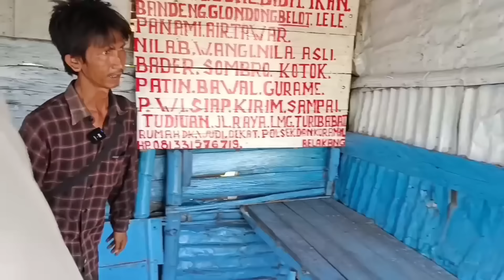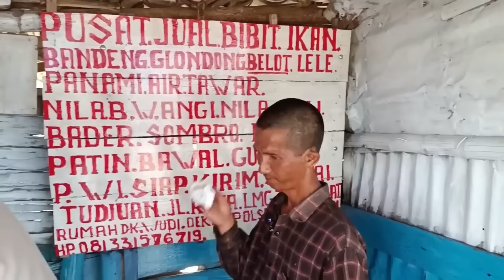BUAT BELI SUSU ANAK DIRUMAH KULI BANGUNAN NEKAT JALAN KAKI SAAT DAPAT KABAR ISTRI MENINGGAL DUNIA